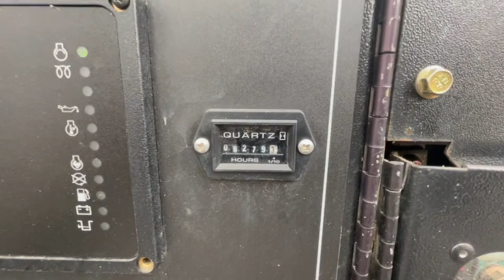2011 Doosan International G40 WMI2A12 Portable Generator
Selling at Motleys Industrial's Construction Equipment and Truck Live Auction on 8.8.2023! Visit MotleysIndustrial.com for details about the sale.

2011 Doosan International G40 WMI2A12 Portable Generator, 3-Phase 60hZ, SN: 418312UIB50, Hours Showing: 8279, Mitsubishi 41RS2N 3.3L Diesel Engine, Pintle Hitch Trailer Attachment SN: 4FVGLBAA4BU418312, (11545)

MOTLEYS INDUSTRIAL DOES NOT GUARANTEE YEAR, MILES, HOURS, OR CONDITION. BUYER IS RESPONSIBLE FOR INSPECTION PRIOR TO BIDDING. ALL ITEMS ARE SOLD AS-IS, WHERE-IS, AND ALL SALES ARE FINAL. WE DO NOT OFFER SHIPPING. WE APPRECIATE YOUR BUSINESS.